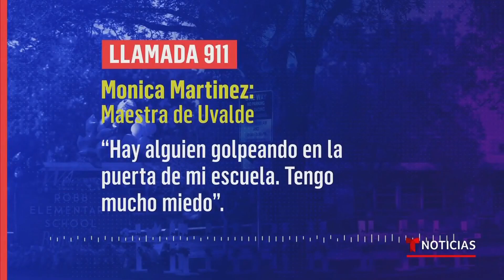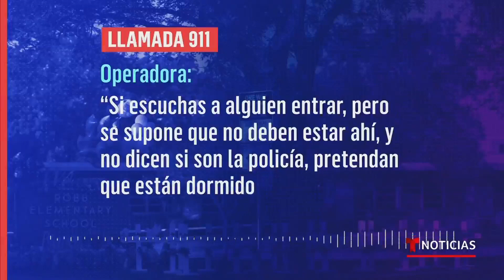Difunden nuevo y escalofriante audio de masacre en Uvalde | Noticias Telemundo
Video oficial de Noticias Telemundo. Los audios dan cuenta del pánico que se vivió en los salones de la primaria Robb, en Uvalde, cuando un tirador accedió al centro y abrió fuego. "Está adentro disparándole a los niños", grita alguien. El saldo mortal fue de 19 alumnos y 2 maestras.